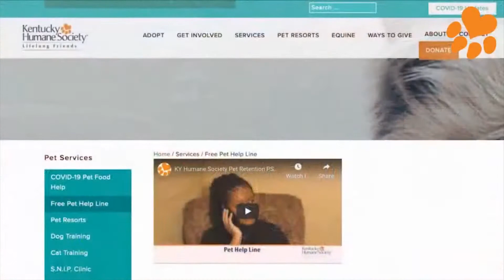How Kentucky Humane Society Responded to COVID-19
Hear from Lori Redmon, President & CEO, how the Kentucky Humane Society responded to the pandemic in summer 2020.